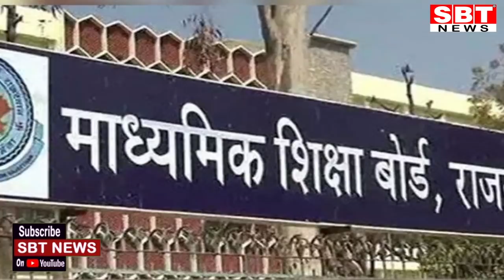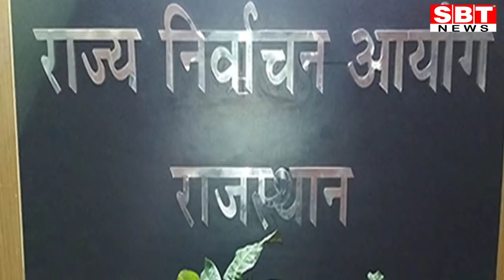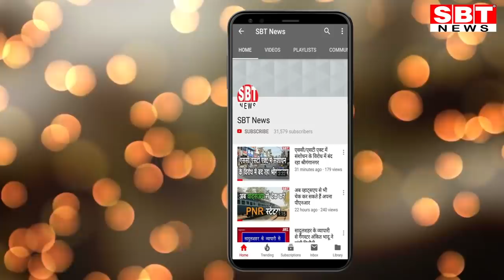8 जनवरी: राजस्थान दोपहर 1.15 बजे की बड़ी खबरें | SBT News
About This Video:

- जल्द शुरू होंगे कोचिंग सेंटर, फिर जुटेंगे देशभर के स्टूडेंट्स
- कोहरे में पहाड़ दिखे न मकान, पारे में 4 डिग्री की गिरावट
- निकाय चुनाव में होगी डोटासरा टीम की पहली परीक्षा
- 21 लाख से ज्यादा स्टूडेंट्स ने किया अब तक आवेदन
- प्रदेश में 24 विक्रेताओं के कृषि आदान बेचने पर रोक
- मुकुंदरा के जंगल में खाई में गिरी बस
- सीतापुरा में खाली पड़ी ऑयल कंपनियों की जमीन के सदुपयोग के लिए प्लान बने-सीएस
- मारवाड़ में नकली नोट गिरोह सक्रिय, ग्रामीण इलाके निशाने पर
- सर्च कमेटी पर नजरें, जल्द भरवाएंगे कुलपति पद के फॉर्म
- लॉरेंस गैंग का बदमाश गिरफ्तार
- चुनाव प्रचार में एक लाख खर्च कर सकते हैं पालिका प्रत्याशी
- जल्द होंगे इंटरनेशनल और आईपीएल क्रिकेट मैच
- डीएसपी व कांस्टेबल को भेजा जेल
- अजमेर में इलेक्ट्रिक रूट पर दौड़ी डेढ़ किमी लंबी डबल डेकर मालगाड़ी
- नड्डा संग होगी पूनिया-कटारिया-राठौड़ की मुलाकात

Sriganganagar news
Hanumangarh news
bikaner sbt
bikaner news
jodhpur news
churu news
Sikar news
Mosam news
sriganganagar temperature
Barish
Barsaat
mansoon
news
morning news
Hindi news
new rules
Rajasthan news
hariyana news
maharastra news
latest news
bjp
up news
News website
nonstop news
news headlines
today news
aaj ka news
online news
Headlines News
skymetweather